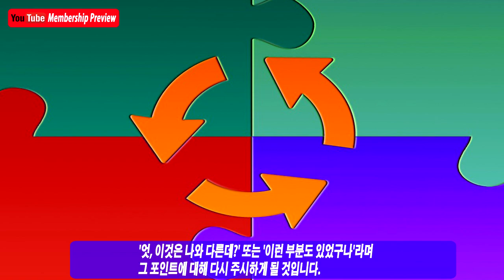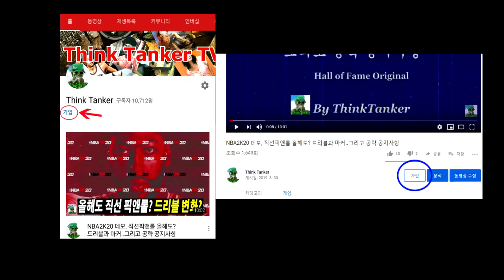(멤버십 예고편) NBA2K20, 새롭게 눈에 띄는 10가지 게임플레이 특징 & 신작 총평